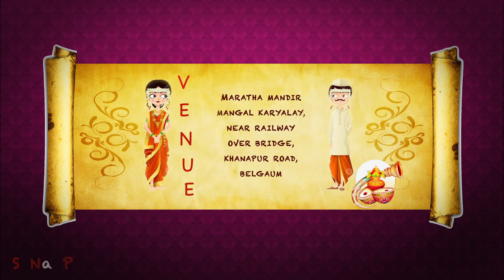Wedding invitation animation #2 | Vipin $ Shreya | SNaPs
⚡  Do get your own custom

      *Wedding E-invite video*

     at very competative price..

📧  for more details contact SNaP :-

*This video is created and produced by SNaP